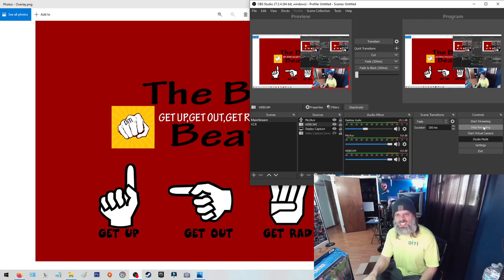Masters Of The Universe Masterverse Trap Jaw 5 19 22